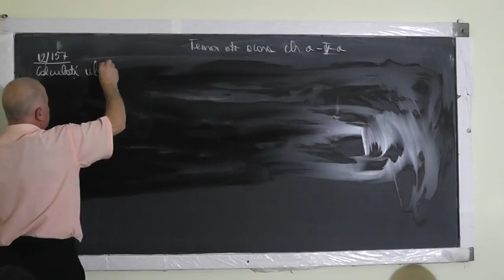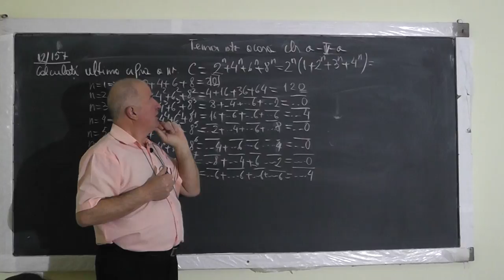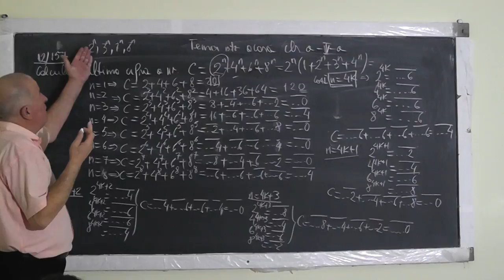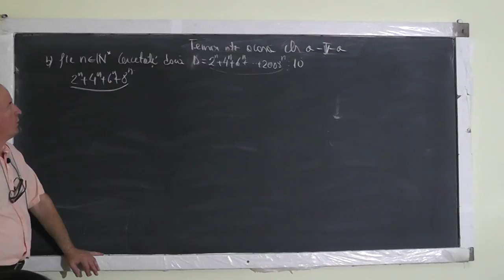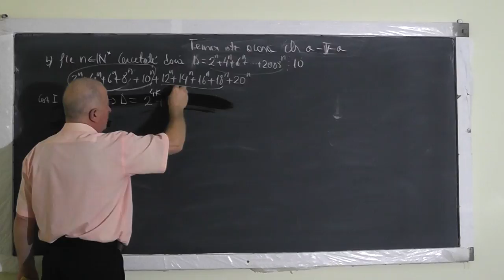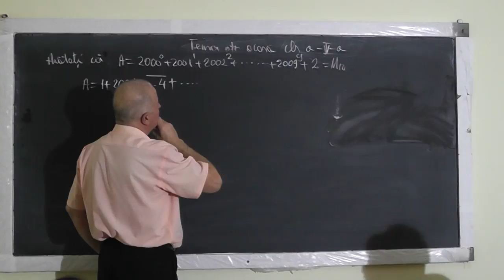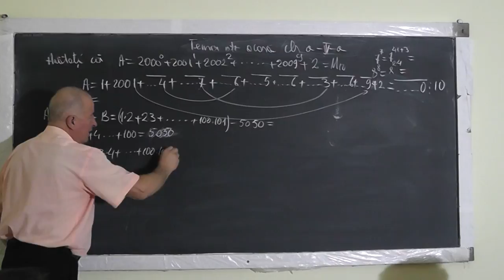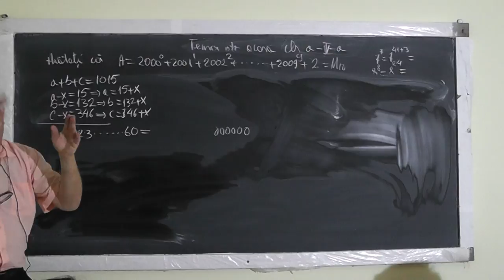1/2 Lectia 1252 - Ultima cifra a unei puteri Sume Teorema impartirii rest Probleme olimpiada Clasa 5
Aceste lectii sunt SUSTINUTE de VOI si daca va sunt utile, as aprecia un Like, Share, Comment - In aceasta lectie de matematica pe care o puteti vedea in direct si pe ne ocupam de tema pentru acasa la clasa a V-a. Din cuprins: Ultima cifra a unei puteri, Sume Gauss, Teorema impartirii cu rest, Probleme de olimpiada.